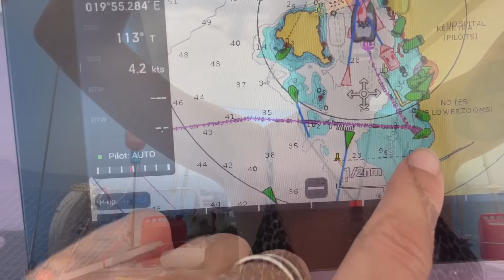Episode 172 - Checking into Greece with a bit of Sailor Surfing!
We check in to Greece this episode. The checking in process in Corfu is pretty straight forward and after trekking back and forth we get things sorted, grab a tasty Greece take away and head back to the kids and Pickle to start our Greek adventures! We have a great start anchoring outside Corfu castle and head further down the coast, cruising along enjoying a bit of crazy fun surfing behind Pickle on our Paddleboard 🤪

for registration and setup.

This window opens and you can select the UK Flag at the top of the page for the language.
select to register for the first time and fill in the form as necessary, with your details and the boat details. Once complete submit your form and you will receive (not always quickly) an email with two attachments, it is very important to save these carefully as you will need them as proof during checkin and payment stages.
PAYMENT: You can make a bank transfer for the monies owed with the details as follows;
Recipient - AADE Bank of Greece
Sina 2-4, Athens, 10672
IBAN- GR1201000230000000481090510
SWIFT- BNGRGRAA
Reference- The 20 digit number they email you on the confirmation IN BOLD.
I also added my last name here!

Hope this Info helps guys! remember check everything twice before submitting or payment. And also remember systems change all the time, so please take the time to check the info above is still accurate and unto date 👍 Have a great day!